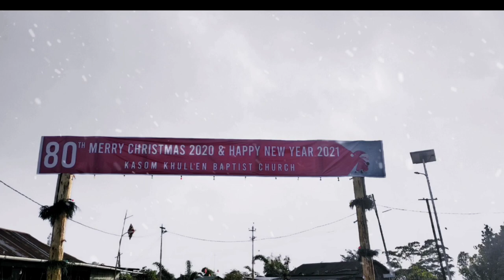KASOM KHULLEN || UNIQUE TRADITIONAL || CARRYING FIREWOOD FESTIVAL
24december